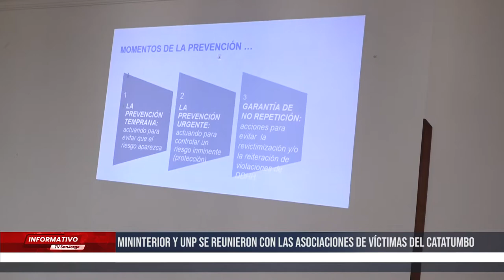MinInterior y UNP se reunieron con las asociaciones de víctimas del Catatumbo